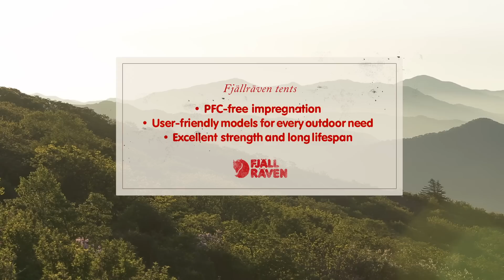Fjällräven Tents - Abisko Shape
Abisko Shape is a lightweight, strong and wind safe tunnel tent with a low weight design that has remarkable space in the vestibule. A versatile tent with hard to beat ventilation. This gives excellent airflow on warm and dry nights.
Perfect as a lightweight and comfortable trekking tent, all year round, in all conditions except the most exposed.

Tent in video:

Abisko Shape 2, 2016

Soon available for purchase.